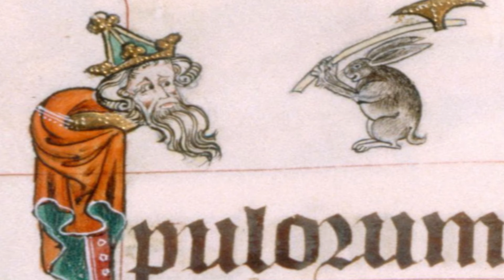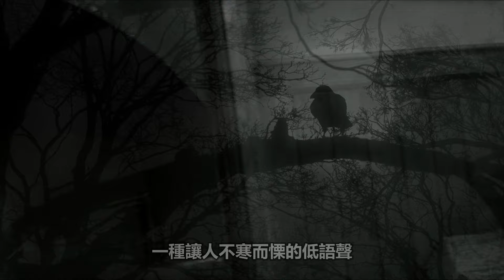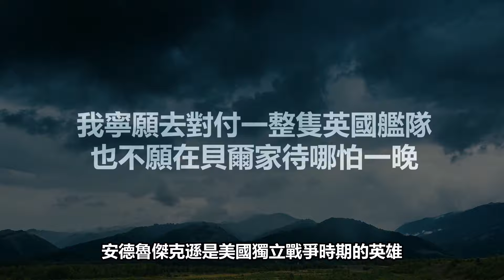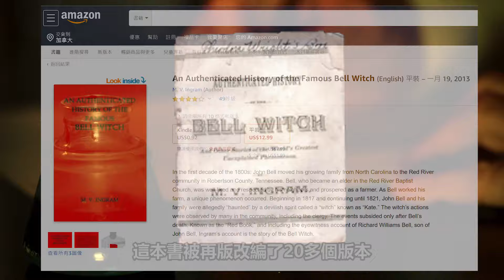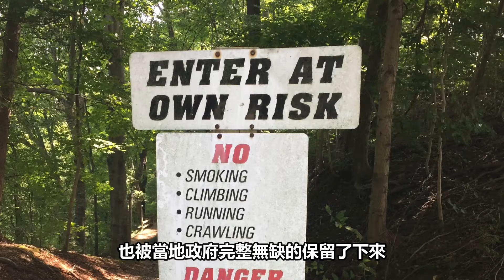官方認證的最強邪靈，被寫進歷史課本的存在-貝爾女巫 |未解懸案|都市傳說|怨靈|惡靈|靈異事件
簡介：
一隻由田納西州政府打造的無敵邪靈，
影響美國200年的惡夢，
還有什麼能夠阻止它？

頻道會未來匯持續努力更新各個類別的視頻，為您提供更好的觀感體驗。
深深感謝您的支持！
此前的作品：
0年總統的死亡詛咒
似人似魔的溫迪戈
島根縣女子大生怨靈復仇
地球空洞學說的300年興衰

以後會持續更新的範疇：
都市傳說|地球歷史|地球真相|史前文明|人類起源|未確認生物|歷史謎案|天體與宇宙|各類假說理論|預言
蘇美爾、埃及、希臘、波斯、日本、中國等神話傳說

頻道的成長，只希望有您的陪伴   ^___^